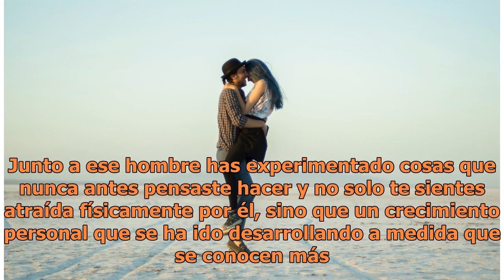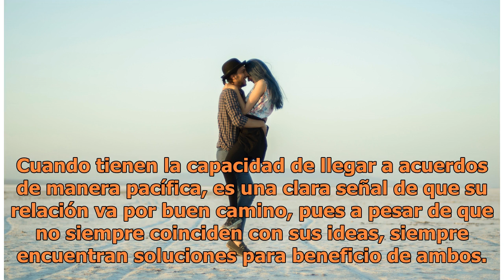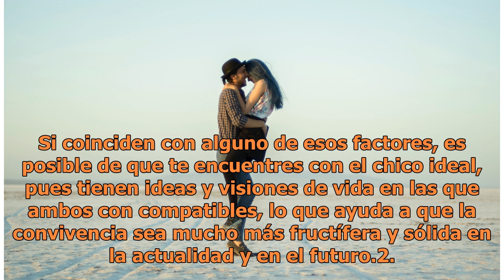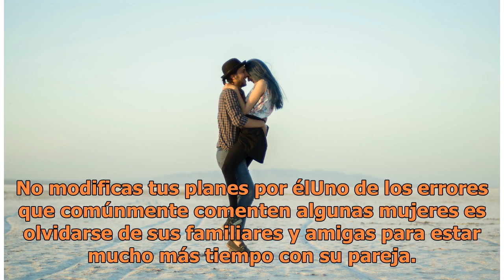5 Claras señales de que él es el hombre indicado para ti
5 Claras señales de que él es el hombre indicado para ti

Unsplash Cuando existe complicidad y cariño en una relación, se siente. Junto a ese hombre has experimentado cosas que nunca antes pensaste hacer y no solo te sientes atraída físicamente por él, sino que un crecimiento personal que se ha ido desarrollando a medida que se conocen más. Si quieres sabe...